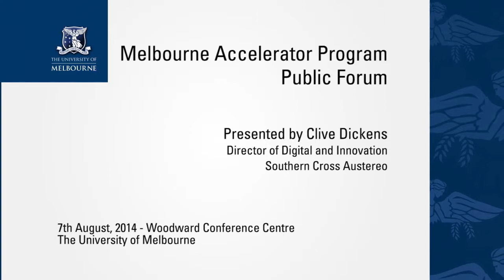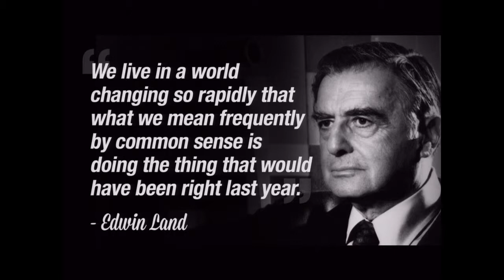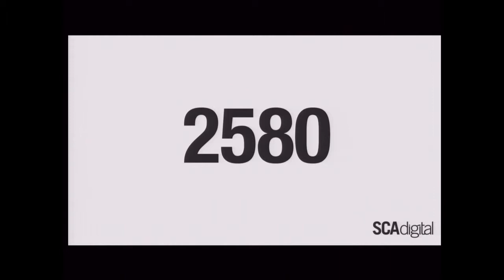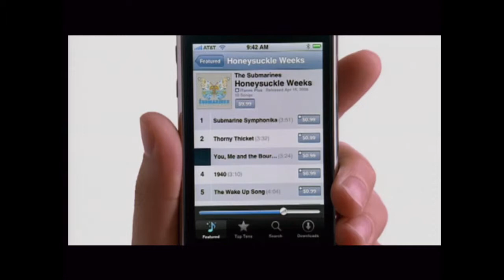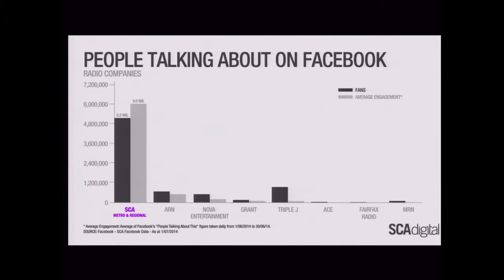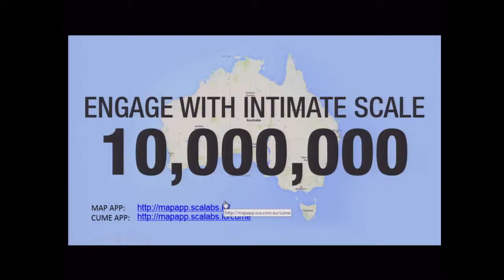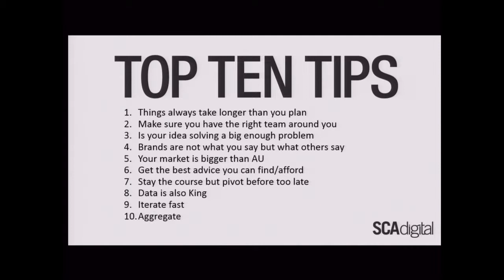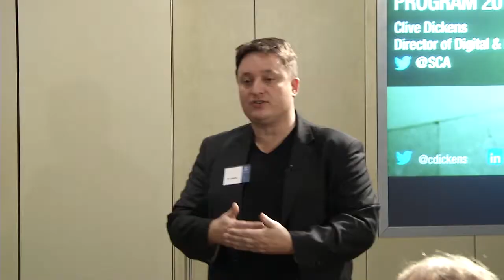Corporate Innovation and the Future of the Digital Economy | MAP14 Public Forum with Clive Dickens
MAP14 Public Forum at the University of Melbourne
Special Guest Clive Dickens

Clive Dickens was one of the first advisors to the founders of Shazam, a music identification app, which is now valued in the 100s of $$ millions and rumoured to be heading for an IPO.

Clive is director of Digital and Innovation at ASX-listed Southern Cross Austereo and oversees all strategic and operational aspects of the company’s digital content and digital revenue activities.  Southern Cross Austereo is one of the world's largest free to air radio broadcasters outside of the US.

Clive’s mentoring and advising roles include mentoring at Muru-D, the startup accelerator backed by Telstra.  He is also an adviser to one of the startups in the 2012 intake of the Melbourne Accelerator Program, 121Cast.

Clive is sharing his insights on working with startups, how the corporate sector is innovating, and where the digital economy is heading.